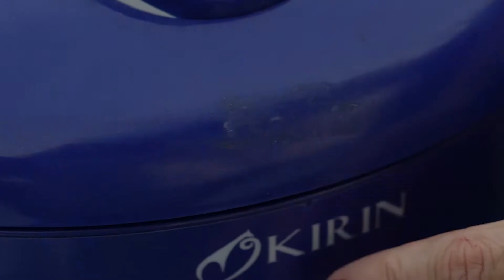What to eat for weight loss! 3 low carb meals under 300 calories. Vegan keto meal ideas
What to eat for weight loss?  If you are embarking on a weight loss journey, perhaps you are already on a ketogenic diet and have plateaued, these 3 low carb meals that are under 300 calories are sure to kick start that weight loss, they are low in calories as well as keto-friendly, vegan, gluten-free and delicious!
Hope you enjoy these vegan keto meal ideas!